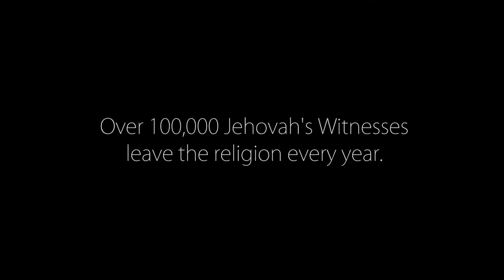Jehovahs Witness Death Phobia - Escaping A Cult | Witness Underground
The chilling reality of the Jehovahs Witness death phobia is shocking. Listen to Miranda's escaping a death cult story in this exclusive Witness Underground short. This gripping exploration sheds light on the psychological toll of the death obsession within the Jehovah's Witness community, exposing the narratives of those who have dared to challenge and break free from this pervasive fear.

00:00 Introduction to former cult member activism
00:12 Witness tells daughter to kill herself
00:22 Death is not a solution to problems
00:32 Use suicide to get into paradise
00:42 Jehovah's Witness abuse starts with baptism
00:55 Dedicated to "The Society," not god
01:05 Witnesses are coerced to shun you until death
01:15 Don't indoctrinate your kids
01:33 Life improves when you escape
01:44 Take your freedom, get out of trap
01:56 Prioritize freedom of thought
02:11 Guilt is their method of control, get out

Embark on a poignant and deeply personal journey with Miranda, a ballet dance studio owner and instructor, as she bravely shares her story of escaping a death cult in this eye-opening video. Delve into the harrowing effects of the Jehovah's Witness death phobia, unraveling the chilling revelation that her mother suggested suicide if she didn't adhere to the belief that Jehovah's Witnesses are the only channel for truth on earth.

This installment is a powerful addition to the Death Cult series, shedding light on the psychological toll of death phobia within the Jehovah's Witness community. Miranda's narrative becomes a focal point in the Liberation Journey series, exploring the process of awakening from the confines of the cult and finding freedom from JW doctrines.

Join us in this Leaving Religion podcast episode that exposes the shocking reality of the Jehovah Witness death phobia and its impact on individuals like Miranda. The video not only delves into the question of "Can you leave religion?" but also highlights the resilience of those who have chosen to break free from the truth they felt trapped in.

Miranda's story is a testament to the strength of artists Escaping Cults, using their experiences as a form of art for healing trauma. This video aims to be a source of support for those navigating the complex terrain of leaving a religious cult, uncovering the chilling truth behind the Jehovah's Witness death phobia, and providing a platform for stories from cult survivors. Witness the underground reality of those who dared to question and break free from the clutches of a belief system that once held them captive.